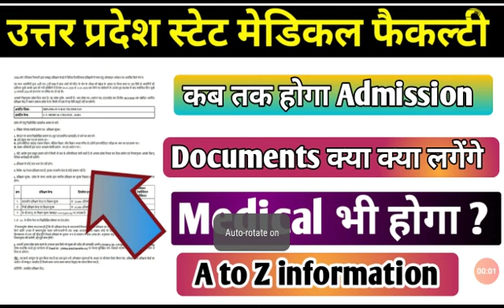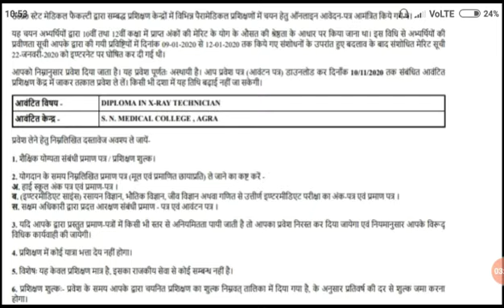Upsmf Admission Process🔴/Upsmf College में कैसे होगा एडमिशन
Upsmf Admission process
Upsmf Admission kaise Hoga
Upsmf Admission process
Upsmf Admission process
Upsmf Admission process
Upsmf Admission process
Upsmf Paramedical diploma
Upsmfac admission 2020
Upsmf Paramedical diploma course
Upsmf diploma course
Upsmf diploma course 2020
admission process of upsmf
upsmf
Upsmfac
Upsmf Paramedical details

Upsmf Admission process
Upsmf Admission process
Upsmf Admission process
Upsmf Admission process
Upsmf Admission process
Upsmf Paramedical diploma
Upsmfac admission 2020
Upsmf diploma course
upsmf
Upsmfac
Upsmf Paramedical details

Upsmf Admission process
Upsmf Admission process
Upsmf Admission process
Upsmf Admission process
Upsmf Admission process
Upsmf Paramedical diploma
Upsmfac admission 2020
Upsmf diploma course
upsmf
Upsmfac
Upsmf Paramedical details

Upsmf Admission process
Upsmf Admission process
Upsmf Admission process
Upsmf Admission process
Upsmf Admission process
Upsmf Paramedical diploma
Upsmfac admission 2020
Upsmf diploma course
upsmf
Upsmfac
Upsmf Paramedical details

Upsmf Admission process
Upsmf Admission process
Upsmf Admission process
Upsmf Admission process
Upsmf Admission process
Upsmf Paramedical diploma
Upsmfac admission 2020
Upsmf diploma course
upsmf
Upsmfac
Upsmf Paramedical details

Upsmf Admission process
Upsmf Admission process
Upsmf Admission process
Upsmf Admission process
Upsmf Admission process
Upsmf Paramedical diploma
Upsmfac admission 2020
Upsmf diploma course
upsmf
Upsmfac
Upsmf Paramedical details